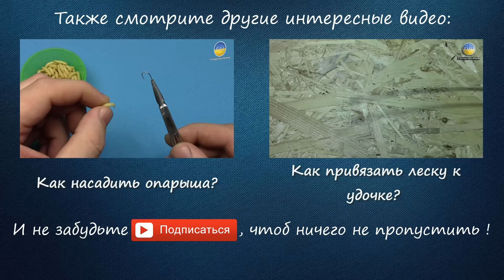Как работает кормушка для опарыша? | Неожиданность!!! | FishingVideoUkraine | 1080 p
В этом видео мы наглядно покажем, как работает кормушка для живых компонентов под водой. А также просим всех зрителей объяснить происходящее!
Также смотрите:
Тематические разделы видео (ПЛЕЙЛИСТЫ):
● рыболовные самоделки
● самые надежные рыболовные узлы
● рыбная кулинария

Новые видео по средам  в 19:00